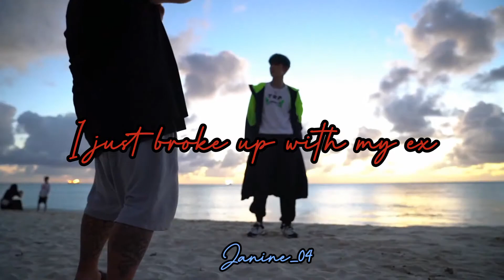jeong yunho fmv let me love you